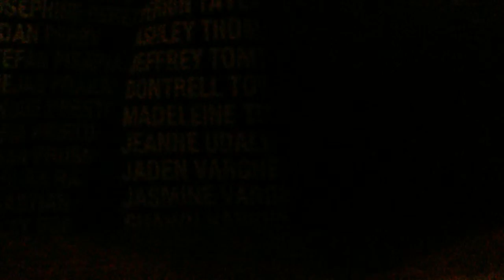Playing Minecraft with XxCyborgxX206 part 2